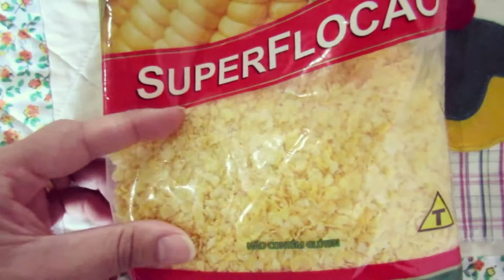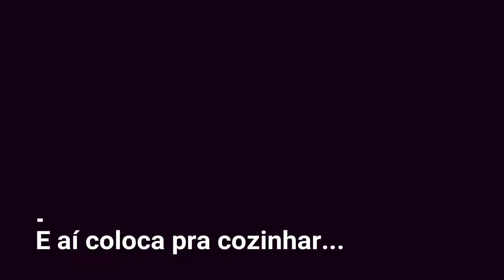COMO FAÇO CUSCUZ COM QUEIJO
VÍDEOS NOVOS TODA TERÇA, QUINTA E SÁBADO ÀS 10HS!

Deixe seu comentário que vou amar saber o que você achou do conteúdo.
E não se esqueça de deixar seu joinha pra me deixar feliz :)

Bjão!